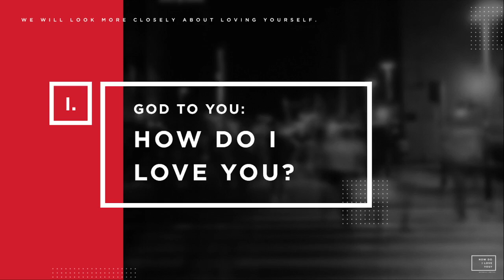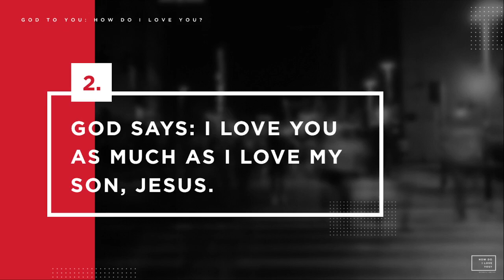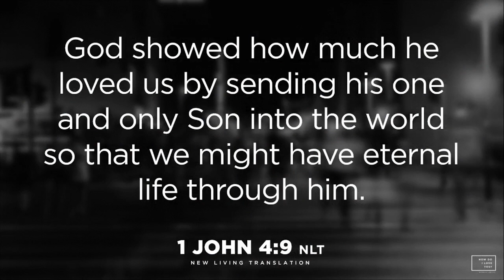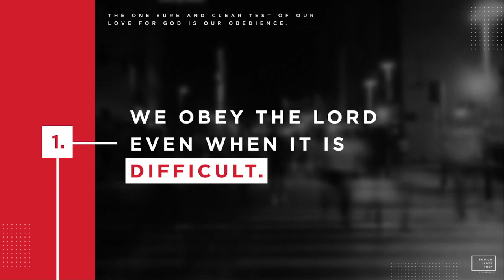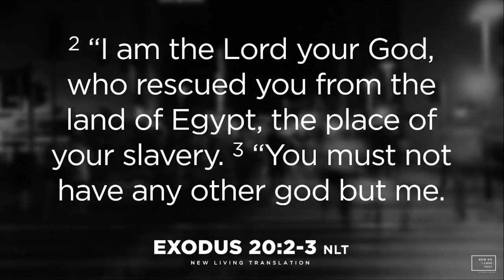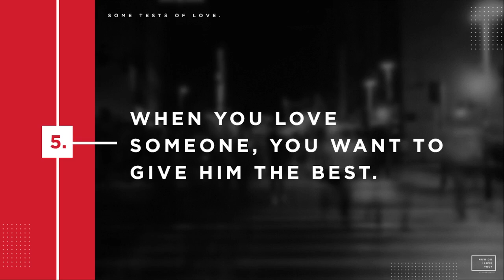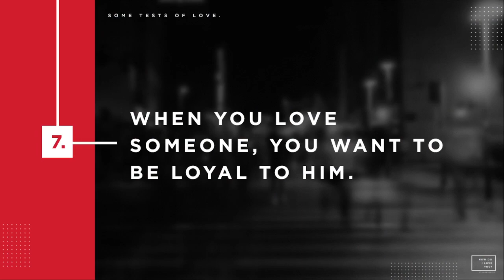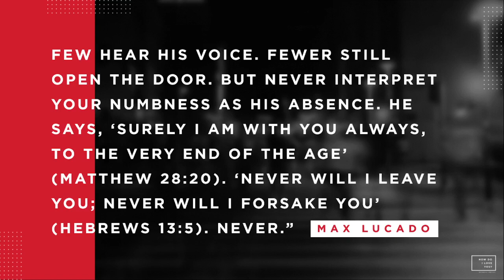How Do I Love You? (AM Service)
How Do I Love You?
February 19, 2023 | AM Service
Bishop Ellie Mercado